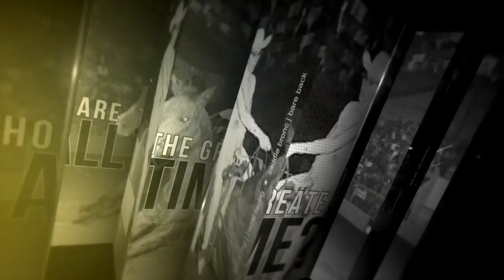NFR 60 Greatest of All Time- Larry Mahan Day 13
With 27 NFR qualifications, Larry Mahan earned eight world championships in All-Around & Bull Riiding. Cowboy pilot "Bull" Mahan was an amazing rodeo ambassador drawing media attention from mainstream America.
for all the latest PRCA news and information.

Check out ProRodeoTV.com for the latest rodeos!

to get all the latest news and info.